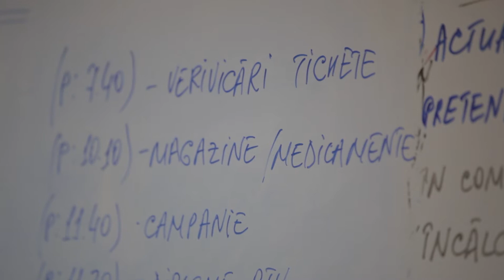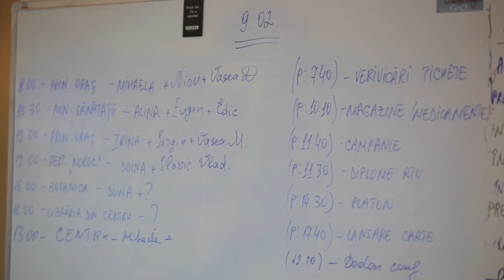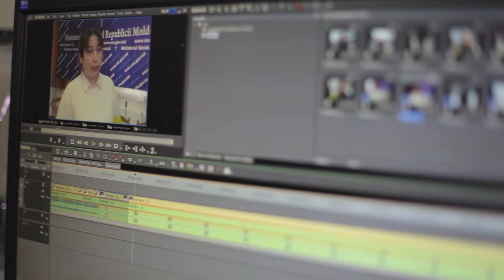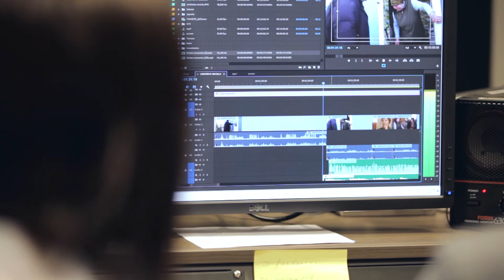ABC-ul Presei_Redacția de știri